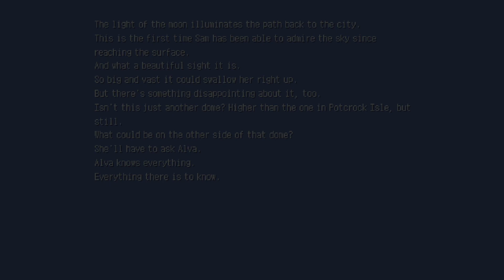Eastward: Chapter 3 Winning Big - Part 07 Golden Snapper! - Gameplay Walkthrough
Contains adult humour and some mature themes.